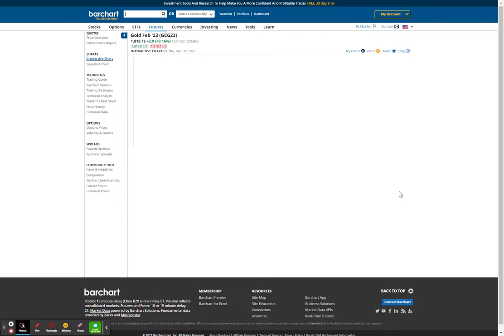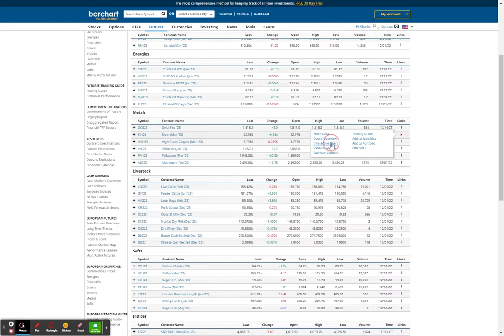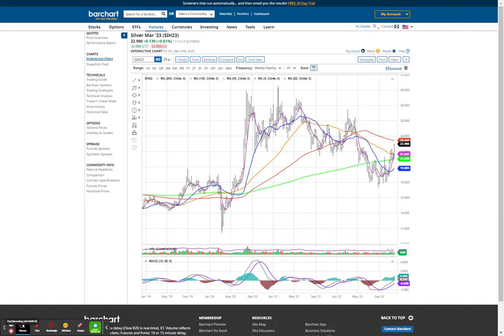DJIA GIVES SOME BACK, BONDS UP 2.5, US$ -1.20, GOLD & SILVER EXPLODE HIGHER, NFLX +10%, CRM -8.3% !!